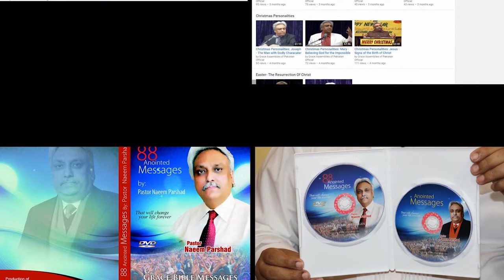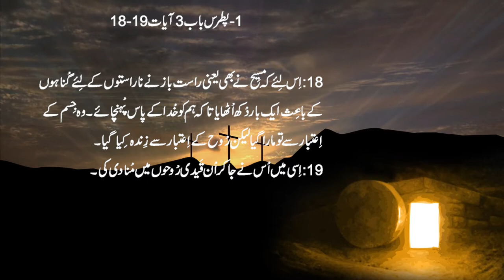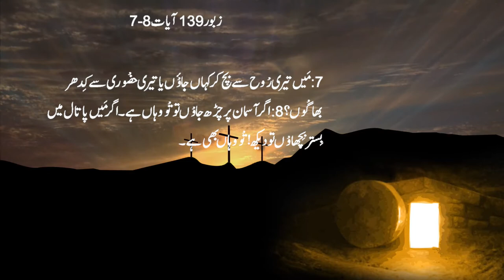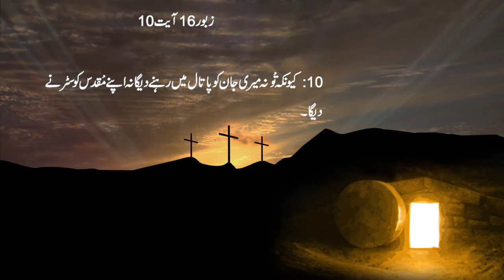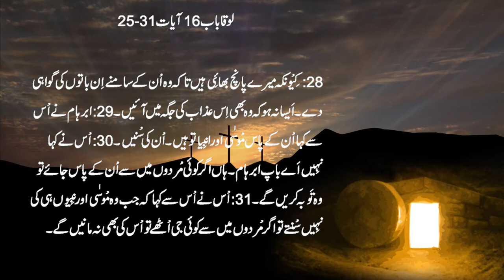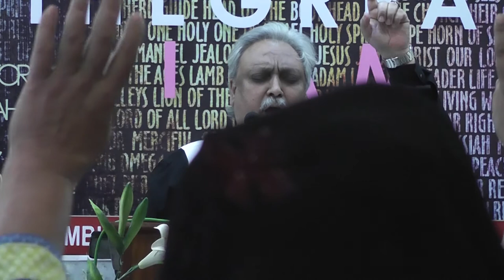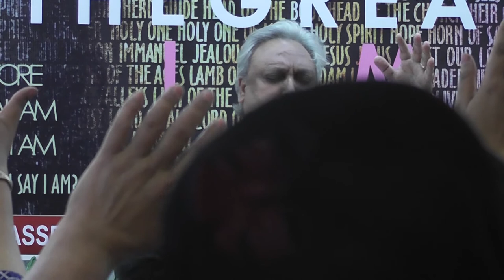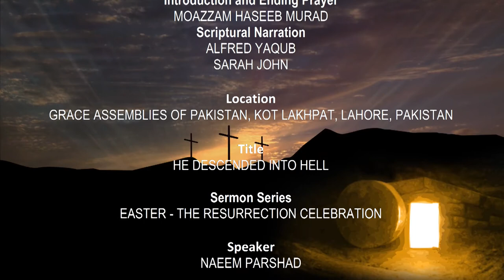Bible Sermons in Urdu Easter | Resurrection | He Descended Hell | Episode 1 | Naeem Parshad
Bible Sermons in Urdu
Easter Resurrection
He Descended Hell
Episode 1
Bible Sermons by Naeem Parshad